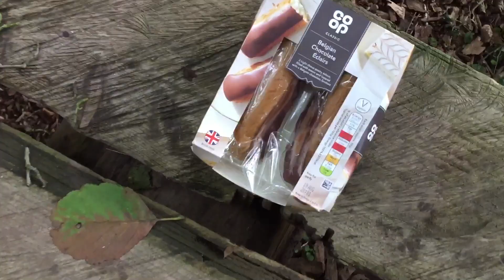ONE NIGHT HAMMOCK CAMP ON THE RIVER SIDE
Catch up with my good friend Adam for a one night hammock camp at the river bank camp Adam was ground dwelling some wet and windy weather and lots of nice steak and bacon and ribs hahaha thanks for watching